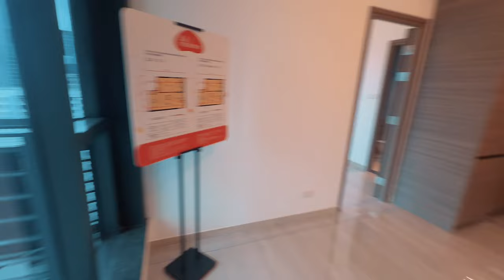納米減價戰 牛頭角Bal Residence 主打一房上車盤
Bal Residence位於恒安街18號
由市建及麗新發展
入夥日期2024年3月31日